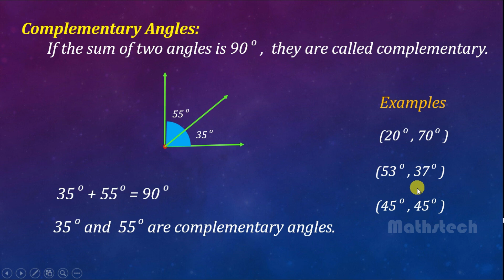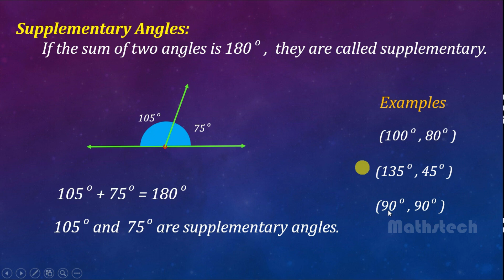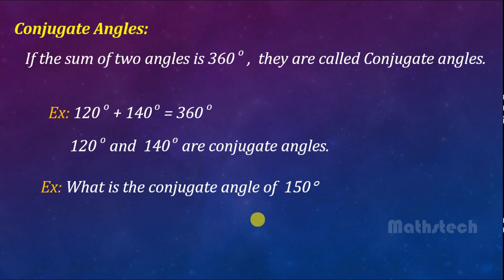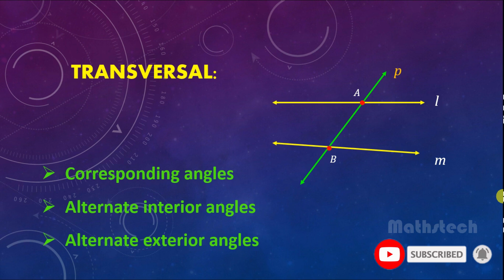Pair of angles || Complementary and supplementary angles || Mathstech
For any doubts and suggestions please do COMMENT.

Video chapters
00:00 Introduction
00:15 Complementary angles
01:19 Supplementary angles
02:16 Conjugate angles
02:51 Vertically opposite angles

                                                                                                                    - MAHESH TIPPANA